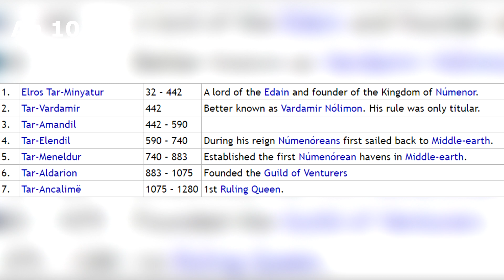ÉPISODE 4 : LE DEUXIÈME ÂGE (Le Seigneur des Anneaux) - Mythes et Légendes #10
ÉPISODE 4 : LE DEUXIÈME ÂGE (Le Seigneur des Anneaux) - Mythes et Légendes #11
Merci à tous d'avoir regardé cette vidéo sur la chronologie du Seigneur des Anneaux, n'hésitez pas à mettre en suggestion d'autres idées pour les futurs Bestiaires ou Mythes et Légendes et si cela vous a plu, n'hésitez pas à vous abonner et mettre un pouce bleu!

Sources :
- Silmarillion (Livre)
- Le Seigneur des Anneaux : la Communauté de l'Anneau (Livre et Film)
- Le Seigneur des Anneaux : les Deux Tours (Livre et Film)
-       Le Seigneur des Anneaux : le Retour du Roi (Livre et Film)